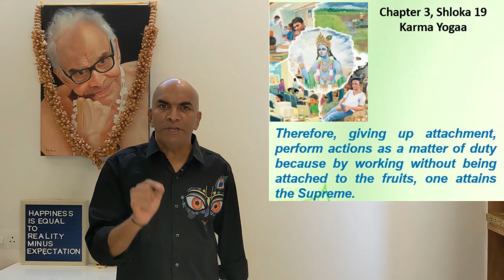Transformational Leadership Lesson 13 - The Bhagavad Gita Way.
In this video, I have linked one shloka from the Bhagavad Gita to the 2nd driver - Attitude.

This is my perspective.

Hare Krishna.